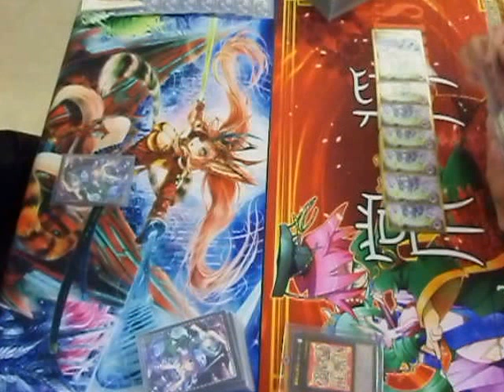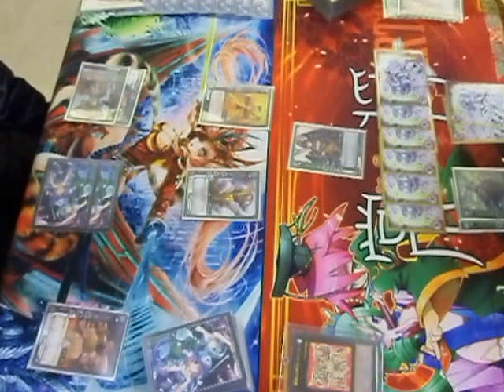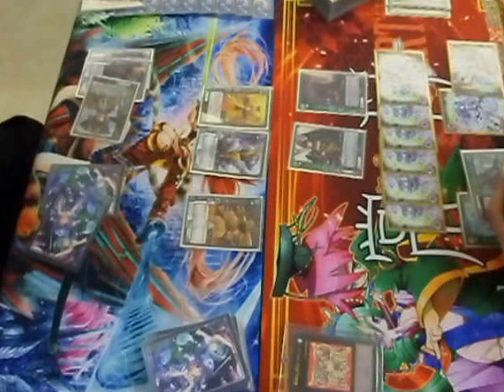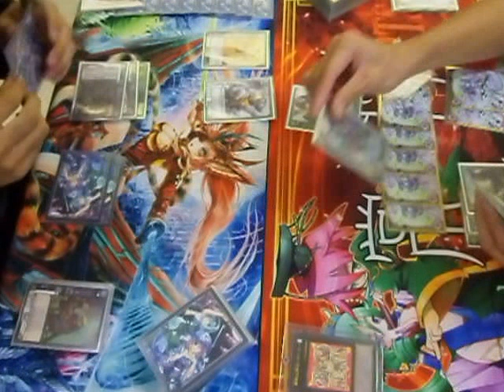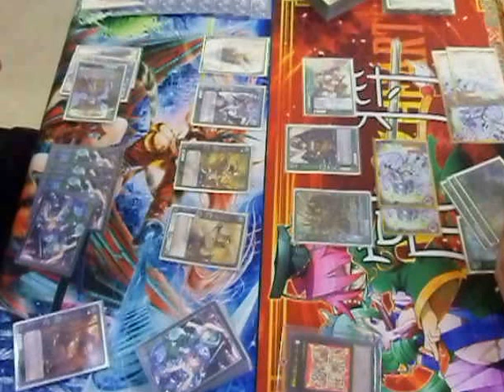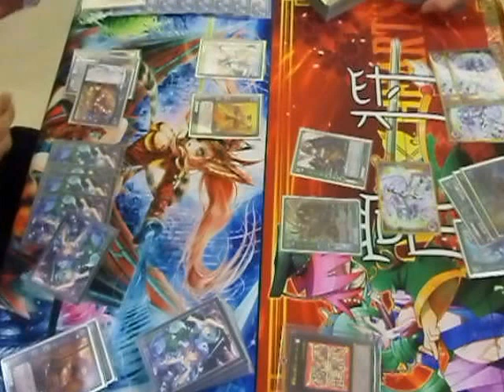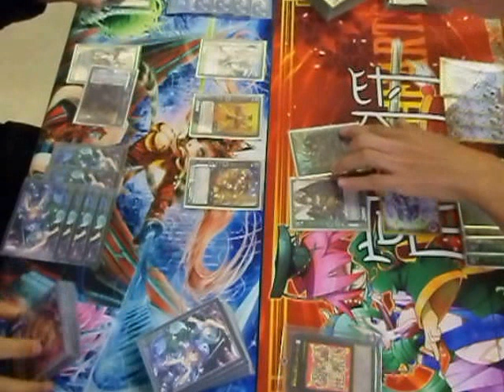★佐賀BRAVE HEARTS★【頂上決戦】三国志大戦TCG非公認大会決勝戦｢オタガミ」ｖｓ「ガイスト（闘将）」（20131222）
三国志大戦tcg非公認大会の決勝動画です。
オタガミ君主VSガイスト君主（闘将）の戦いです。
黄巾群VS五虎将蜀の大戦です！乞うご期待！！